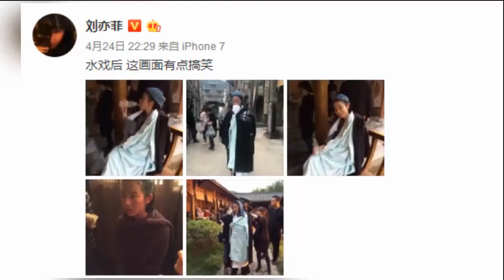刘亦菲全黑look秀长腿白领味浓 获保镖开道护送星范儿足